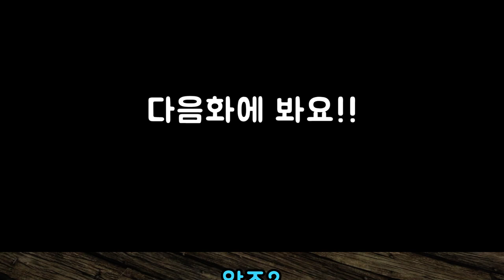6화 오크 마법사의 모험 (스카이림 글렌모릴 모드)